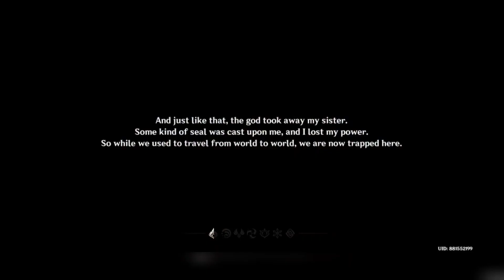I got the Power of Anemo God in Genshin Impact | India Gameplay